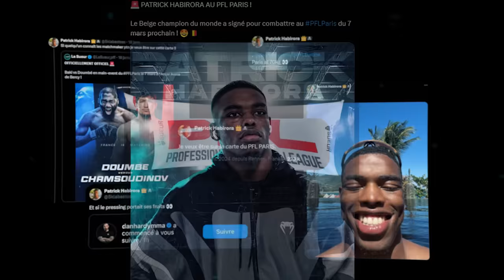Patrick Habirora, le début d’une ascension promise (documentaire)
Avant le PFL Paris, retour sur les débuts chez les pros de Patrick Habirora. (↓ déroulez la description ↓ )

🥊 DAZN à 50% sur 3 mois pour la Team La Sueur